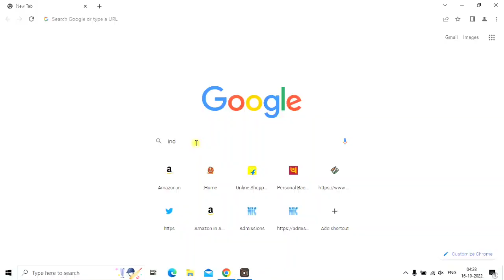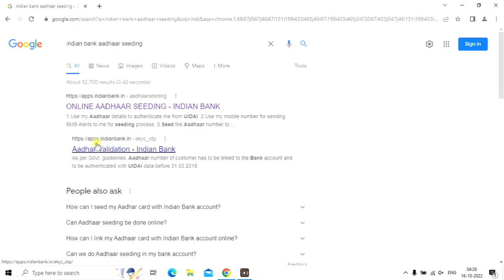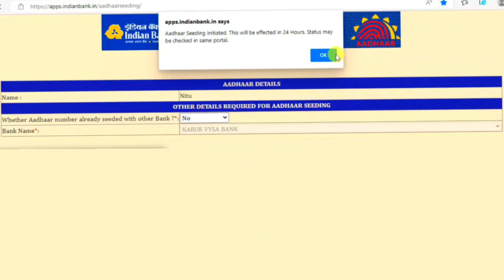Indian Bank online aadhaar seeding process. Online NPCI aadhaar linking process. नया तरीका 👇👇👇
npci Aadhar seeding process
Indian Bank online Aadhar link
Indian Bank DBT linking online
Allahabad Bank online Aadhar link
Allahabad Bank npci Aadhar seeding
Indian Bank Aadhar Upi
UPI registration using Aadhar card
UPI registration without debit card
Indian Bank internet banking